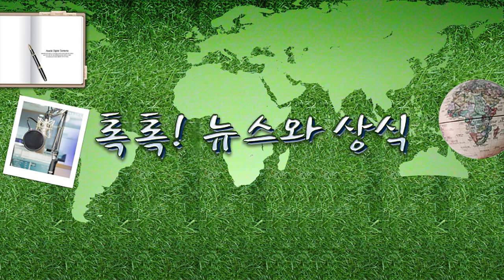[톡톡] 양심적 병역거부 첫 대체복무 - 7/20(월) 톡톡!뉴스와상식/ YTN 라디오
[톡톡] 양심적 병역거부 첫 대체복무 - 7/20(월) 톡톡!뉴스와상식